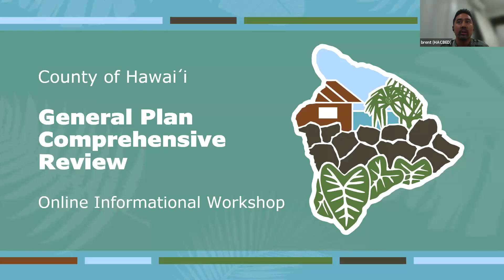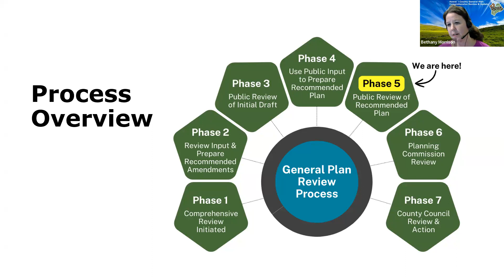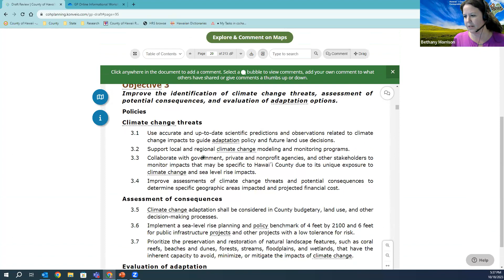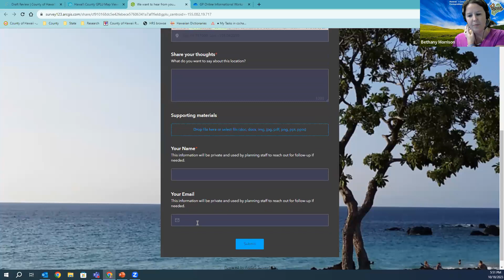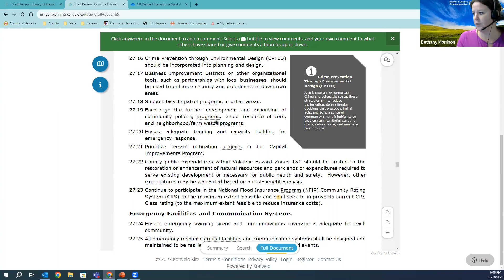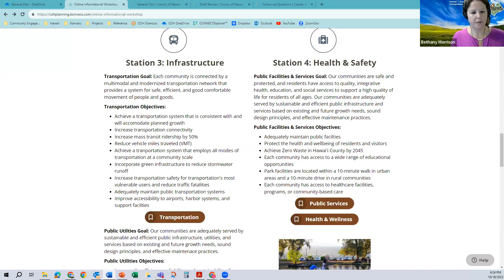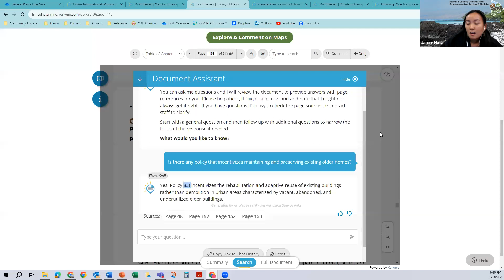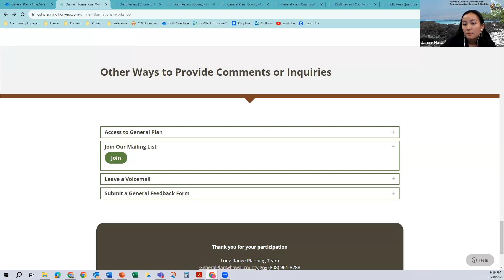Hawaii County General Plan Online Workshop - October 18, 2023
The Planning Department held a second live Zoom webinar workshop for the General Plan (September 2023 Draft). This online format provided an opportunity for the community to learn about the current draft plan, the comprehensive review process, and how to use our new online engagement platform (Konveio). to view and comment on the draft plan.